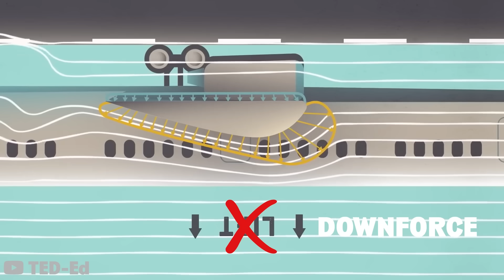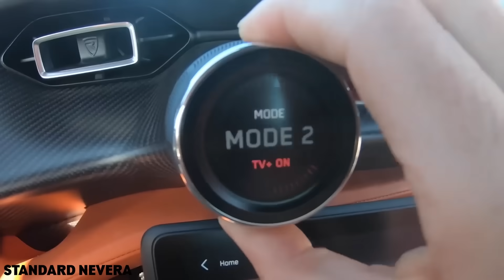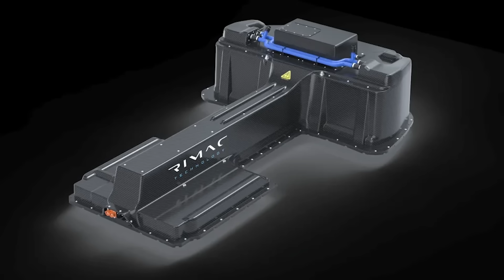¡Nuevo Rimac Nevera R de 2,110hp revelado!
¡Saluda al Rimac Nevera R!

Es la versión más potente del velocísimo Nevera de Rimac, y Mat ha volado hasta Croacia para descubrir qué ha cambiado.

En cuanto al diseño, el Nevera R parece más amenazador desde el exterior. En la parte delantera hay un divisor delantero más grande y de aspecto más agresivo para enviar aire adicional al radiador, los faros delanteros también se han extendido para ayudar a darle más presencia. A lo largo del lateral del coche, las rejillas de ventilación han aumentado de tamaño para permitir que fluya más aire desde el frente, y los alrededores de las ventanas se han actualizado para que parezcan más anchas. El cambio más notable del coche se encuentra en la parte trasera, con un alerón trasero fijo absolutamente enorme. También hay un gran difusor dividido en la parte inferior del coche.

El interior es en gran medida el mismo que el Nevera normal, aunque hay algunos cambios. En particular, el color exterior ahora está disponible en el interior, por lo que el color fluye a la perfección desde el exterior. Además, para ayudar con la reducción de peso de 25 kg, se puede encontrar una gran cantidad de Alcantara. Desde el volante hasta los asientos y el tablero, ¡está en todas partes!

Luego, por supuesto, llegamos a la potencia. El Nevera todavía está propulsado por cuatro motores eléctricos, y mientras que normalmente se combinan para producir 1,914 hp, en el Nevera R ahora producen 2,107 hp. Esto ayuda a impulsar el automóvil a 300 km/h en solo 8.66 segundos, ¡medio segundo más rápido que el automóvil estándar! También vuela a 100 km/h en solo 1.81 segundos.

¡Este automóvil es una locura! Pero, por supuesto, toda esta potencia no es barata. Mientras que el Nevera cuesta desde £2,000,000, el Nevera R cuesta desde £2,300,000. Entonces, ¿merece la pena pagar £300k adicionales? ¡Tendrás que quedarte con Mat y descubrirlo por ti mismo!